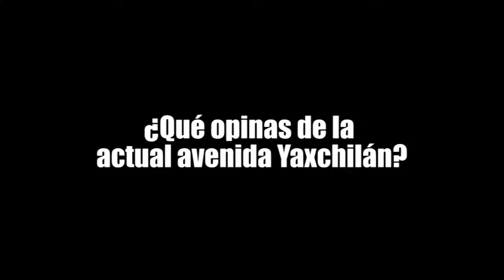¿QUÉ OPINAS DE LA AVENIDA YAXCHILÁN?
¿QUÉ OPINAS DE LA AVENIDA YAXCHILÁN?, sondeo del programa ¡NO TE CALLES! sobre la emblemática calle de Cancún.